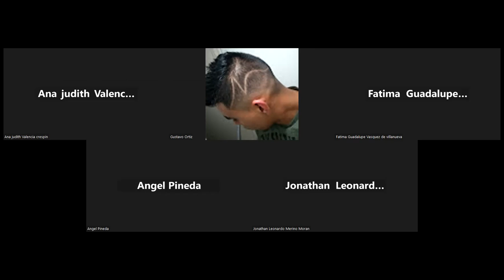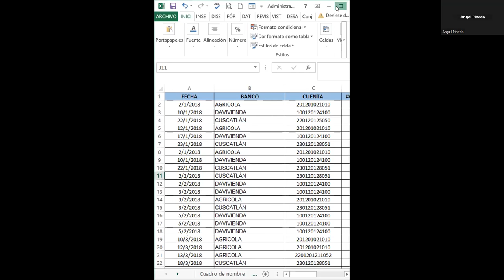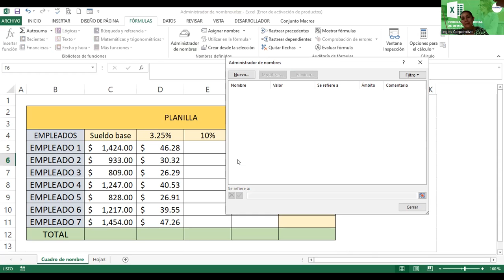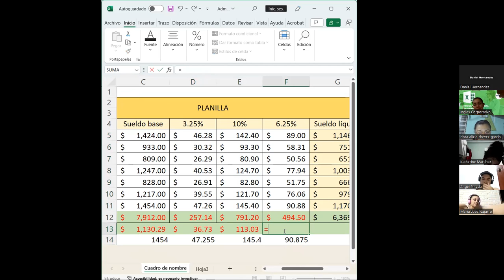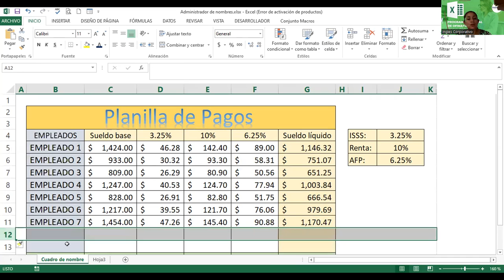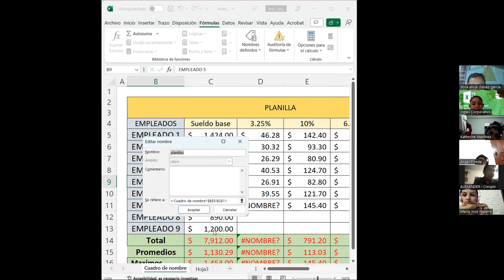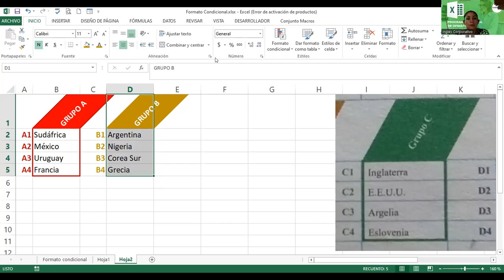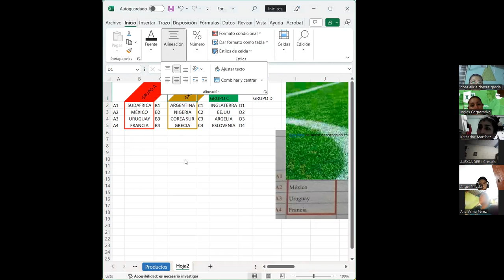Sesión7-23082023-EXB-01-9-10-PM-08-23-Alvarado-Administrar Nombres de Rango